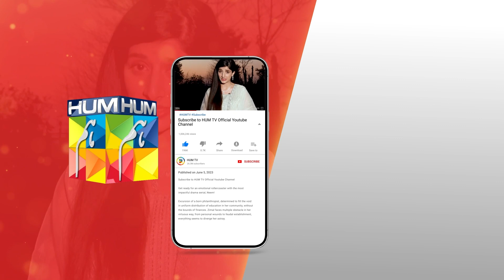Hath Pe Hath Rakh Ke Nahi Beth Sakte...!! mawrahussain arslannaseer - Neem - HUM TV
CAST:

Mawra Hussain
Syed Jibran
Arslan Naseer
Ameer Gillani
Maryam Nafees
Shamyl Khan
YBQ
Manzar Sehbai
Hani Taha
Adeel Khan
Ismat Zaidi
Alamdar Khan
Areeba Tirmizi
Hassan Shah
Rahil Siddiqui
Tahira Shahid
Rana Majid